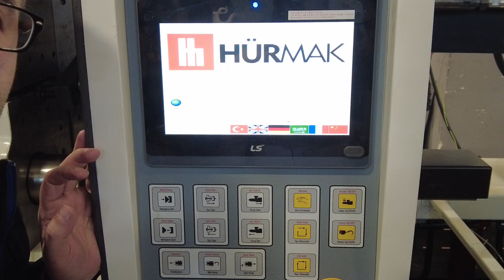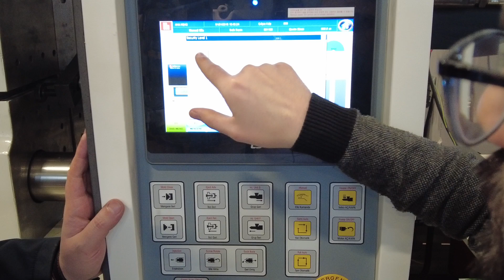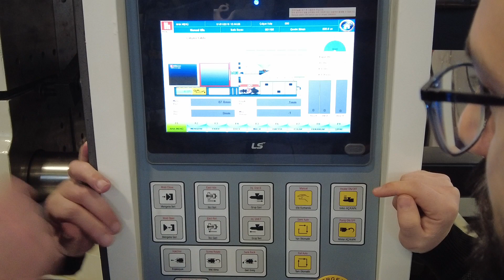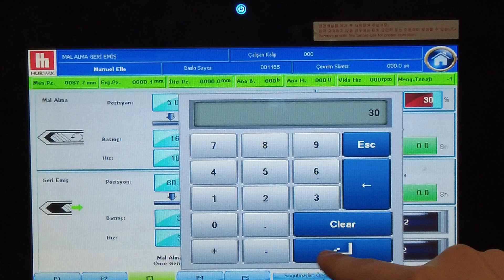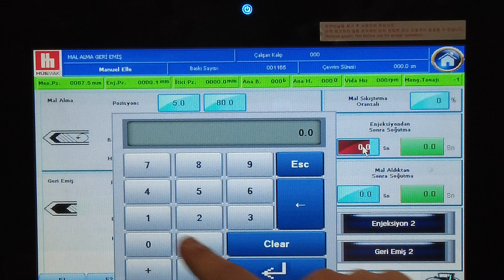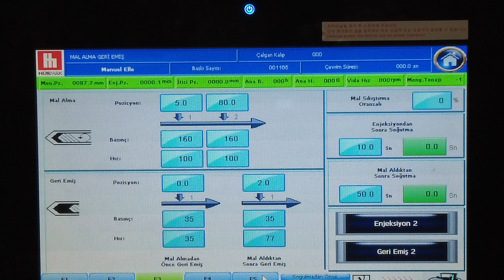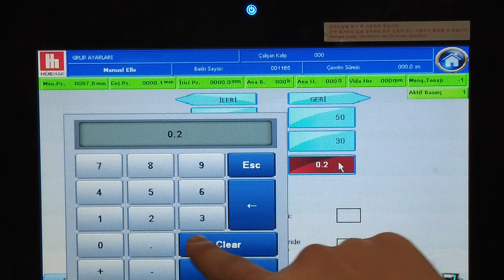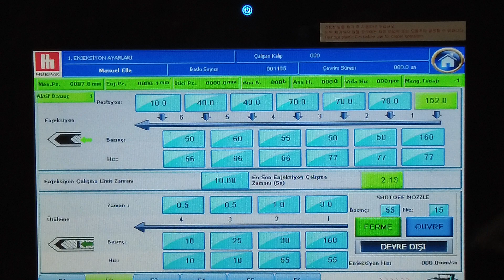HÜRMAK LG LS Plastik Enjeksiyon Makinesi Mal alma Sayfası Kullanımı Kılavuzu